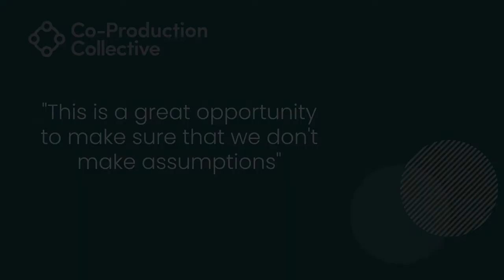Co-Pro Stories: Ioana Extract